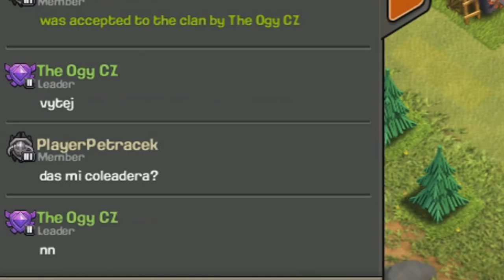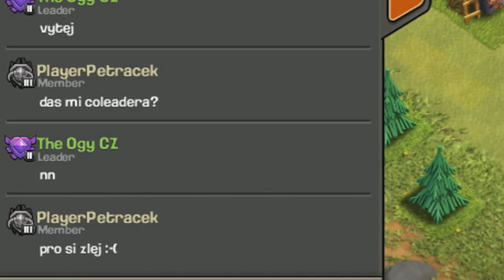Top 5 - Věci, které hráči nenávidí na Clash of Clans (SPECIÁL)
↓ !Otevři Popisek! ↓

Ták jo! Díky moc za vaší podporu! Taky díky Petráčkovi za pomoc :)

  theogycz

  ►Komentář
  ►Pokud chceš, sdílej mě na sociálních sítích ;)